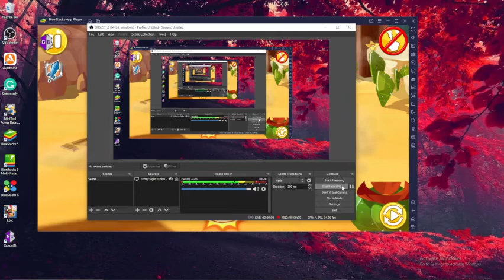Playing as DOOM DRONE in Angry Birds Epic (#171)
👑 Epic Games: ThunderSlasher Thanks to Alexey Pravdin FM and Secure and Protect TEAM for sharing their scripts for playing as Pigs: